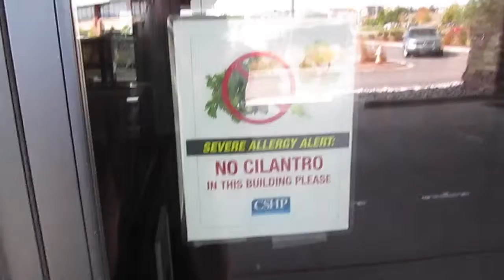NEW STAR WARS POSTER!!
They revealed the new Star Wars Poster!